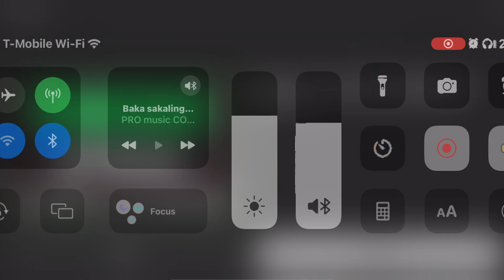Baka Sakaling Mahalan Mo Rin (KARAOKE) SCORE 100